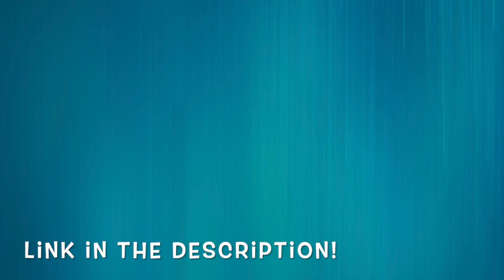Midnight North - This is a Jazz Space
Audio Title: This is a Jazz Space
Artist: Midnight North
Genre: Jazz/Blues

Video background was downloaded from Pexels.com and is free to use.